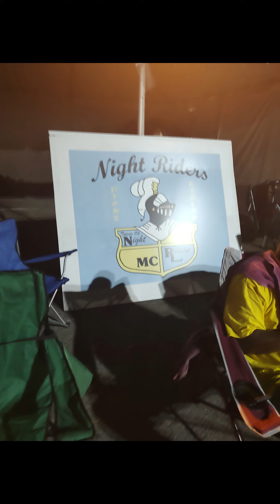46th National Bike Roundup -Night time at Tiger Lane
46th National Bike Roundup -Night time at Tiger Lane. @walliesworld